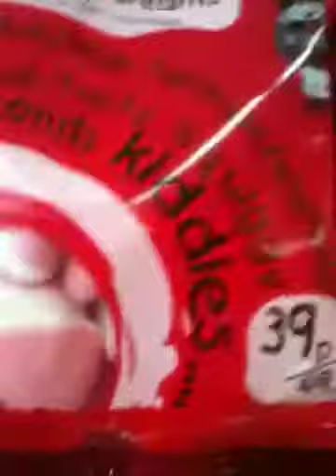Budgens embarrasment part 1-3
Ellies twitter @elliemaydams
Erins: @eringunning_